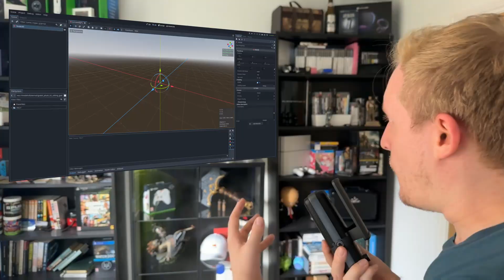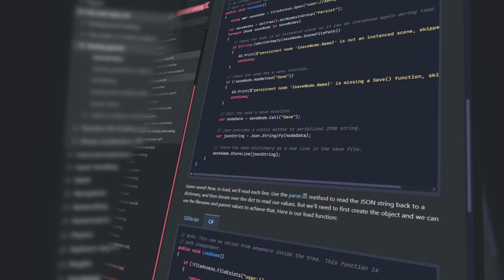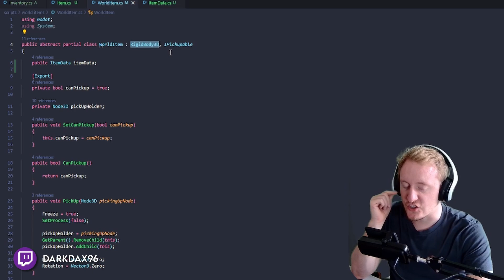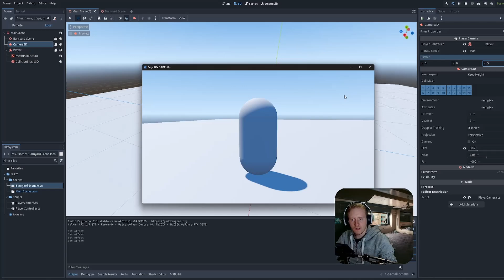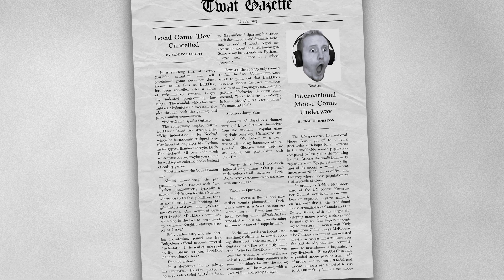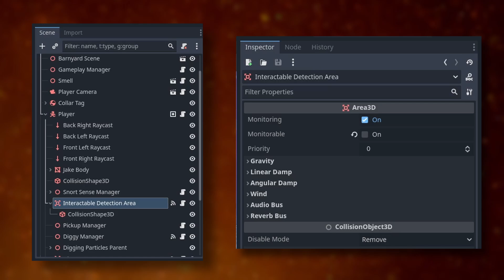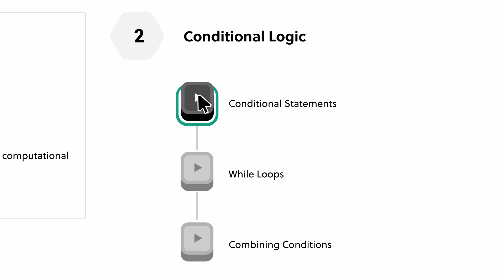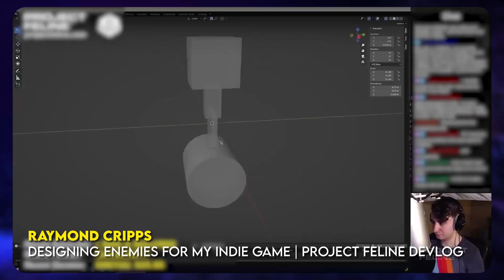My Experience Moving to Godot from Unity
Switching Game Engines can be difficult. I moved to Godot Engine from the Unity Game Engine over the last couple of months for my next indie game dev project. With the recent changes with Unity, it was a great opportunity to see what other most popular game engines have to offer (Unreal Engine 5, GameMaker, Godot, etc).

In this video, I discuss my experience moving to Godot, learning how to make a game in Godot 4, such as difficulties with learning the Godot 4 API, Godot C# vs GDScript, my process moving from Unity, and how my new project is coming along.

If you've switched game engines at any point, let us know how you've found the transition and how you're getting on now!

🎬 Timestamps
00:00 - Intro
00:47 - Learning a new Game Engine
02:50 - Godot 4 vs Unity: Design Philosophy
05:35 - Godot 4 API: C# vs GDScript
11:40 - Dealing with Frustration
12:27 - Brilliant
13:52 - Moving Game Engines: The Right Mindset
15:05 - How's my Project is going?
15:46 - The Best Bit